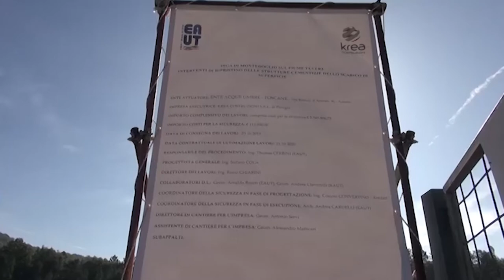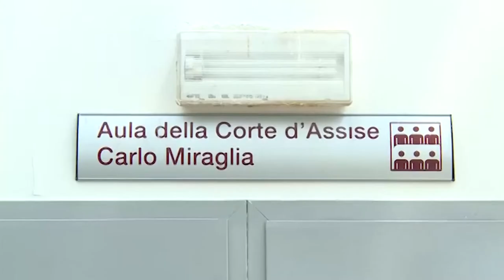Crollo diga di Montedoglio, tutti assolti anche in Appello